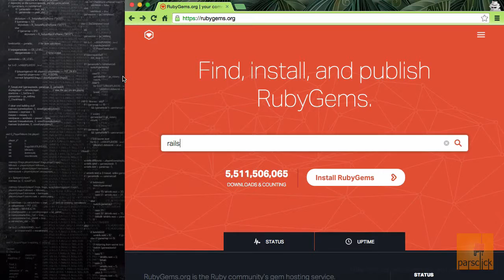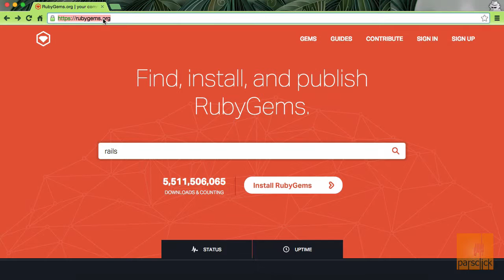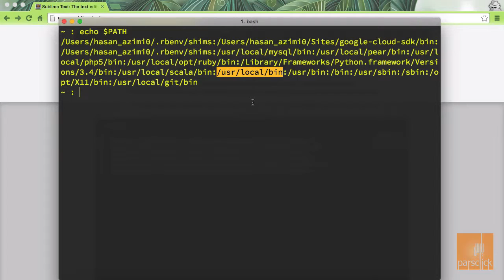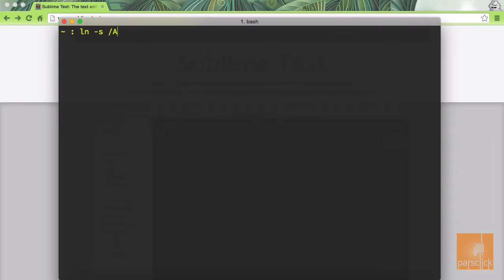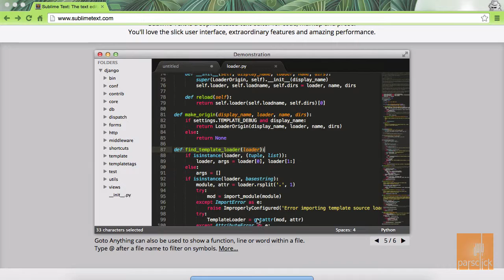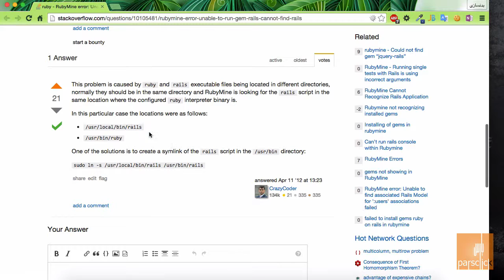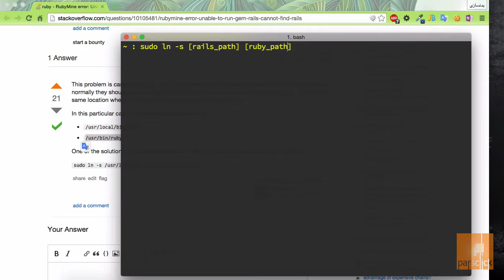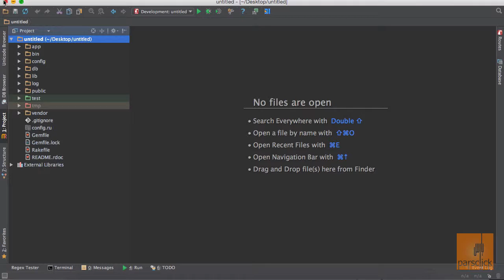۱۲- نصب روبی آن ریلز در مک - قسمت نهم